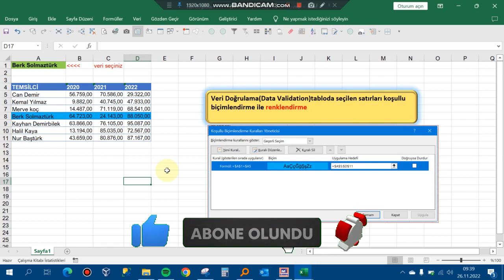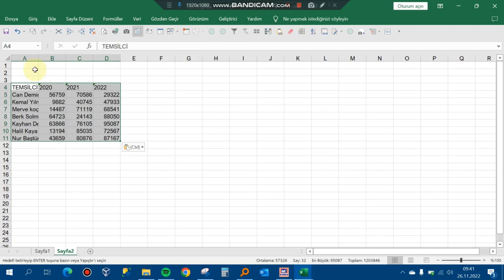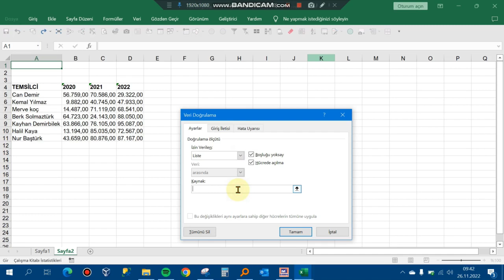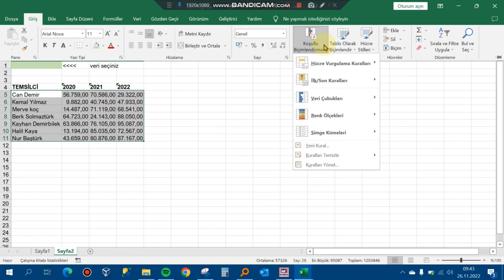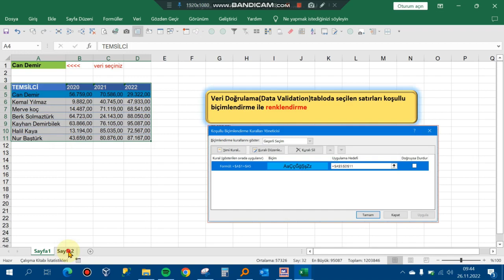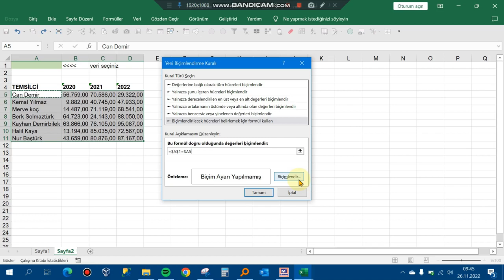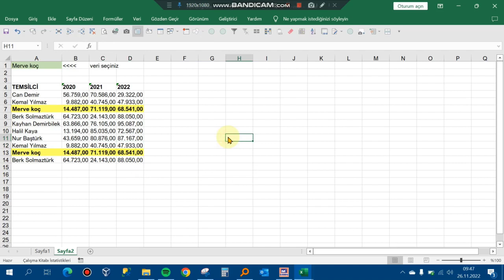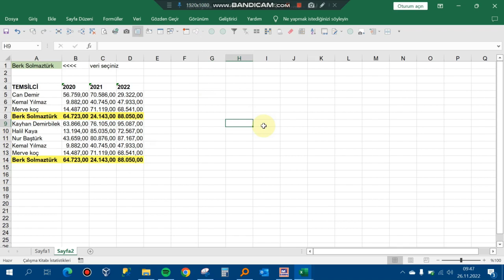Excel'de veri doğrulama ile seçilen verilere göre tablo satır renklendirme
Herkese Merhaba.Bu excel eğitim videosunda excel'de veri doğrulama ile seçilen verilere göre tablo satır renklendirmeyi anlatmaya  çalıştım.Desteğiniz önemli.Sosyal medya hesaplarımda beni takibe alarak fark yaratmamı sağlayabilirsiniz.Ayrıca videolarımı beğenip kanalıma abone olursanız da sevinirim.yorumlara mail adresinizi yazarsanız örnek dosyayı gönderebilirim.Örnek Dosyayı mail olarak almak isterseniz yorum kısmına mail adresinizi yazmanız yeterlidir.